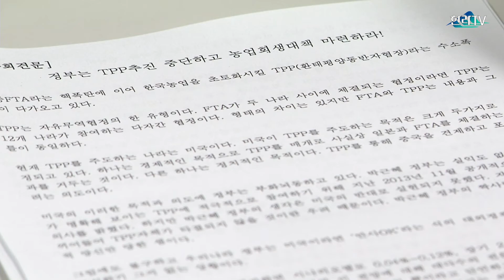제주도 농민 "또 삶과 죽음의 기로 놓여"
"TPP 가입시 쌀·쇠고기 개방 불가피…제주농업도 직격탄"

전국농민회총연맹 제주도연맹과 전국여성농민회총연합 제주도연합은 18일 오전 11시 제주특별자치도의회 도민의 방에서 전국 동시다발 기자회견을 열고 박근혜 정부의 TPP(환태평양동반자협정) 가입 중단을 촉구했다.
농민단체는 "정부는 TPP에 가입하면 장기적으로 국내총생산(GDP)이 2.5~2.6% 성장할 것이라고 전망했지만 대다수 전문가들은 이같은 경제성장효과는 참고자료에 불과하다고 강조하고 있다"면서 정부의 전망을 신뢰할 수 없다는 주장을 폈다.
농민단체는 그 근거로 정부가 한미 FTA 효과라며 내놓은 예상 경제 지표들이 전망치을 빗겨간 사례를 제시했다. 이들은 "정부는 한미FTA가 발효되면 실질 국내총생산이 단기적으로 0.02%, 장기적으로 5.66% 높아질 것으로 전망했지만 발효 첫해인 2013년에는 실질 GDP가 2.0% 오르는 데 그쳤다"면서 "이는 전년도 성장률 3.6%보다 오히려 떨어진 것"이라고 말했다.
또 농민단체는 TPP에 가입하면 국내 농업이 말살될 것이라고 우려했다. 이들은 "TPP에 가입하려면 상대 국가들이 요구하는 '입장료'를 지불해야 한다"면서 "TPP 가입국인 미국의 동의를 얻기 위해서는 쌀, 쇠고기 개방 요구를 들어줘야 할 것"이라고 말했다.
이어 "쌀이 개방되면 쌀 농사를 포기한 농민들이 채소로 작물을 전환해 밭농사를 주로 하는 제주농업에도 큰 영향을 미칠 것"이라며 "제주 농민들이 또 다시 삶과 죽음의 기로에 서있다"고 호소했다.